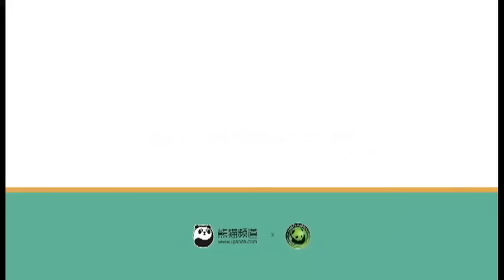Baby Panda Holds Door For Nanny And For MILK! | iPanda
Are you ready for some endless cutesy? Daily random cute and funny moments of pandas edited and rolled out just for you!